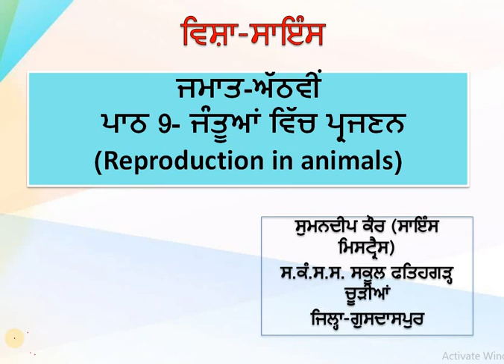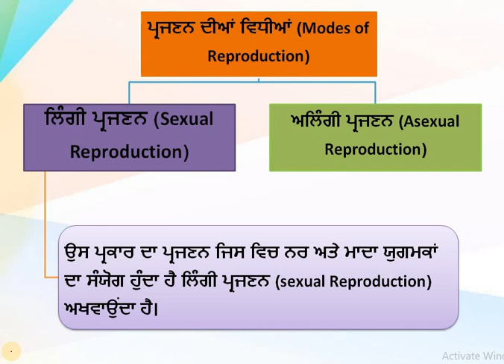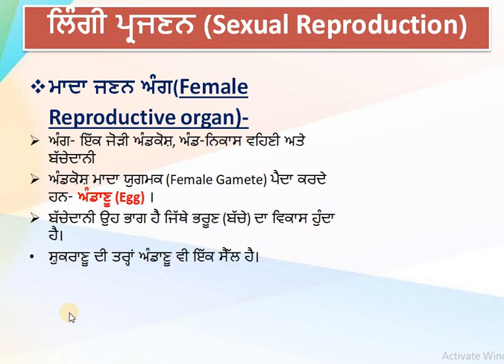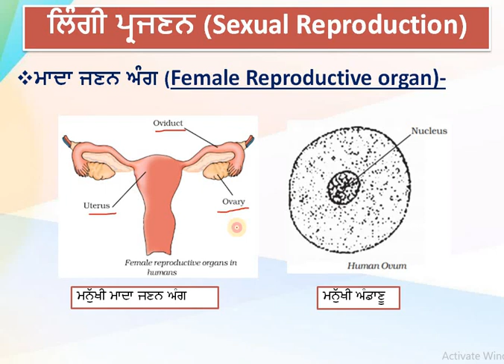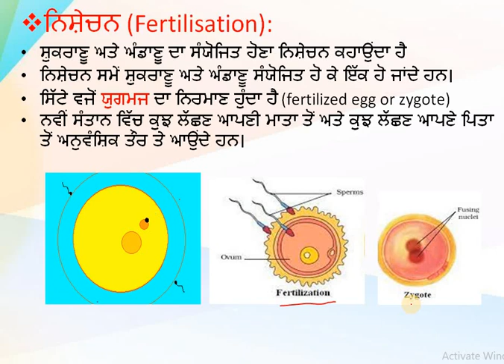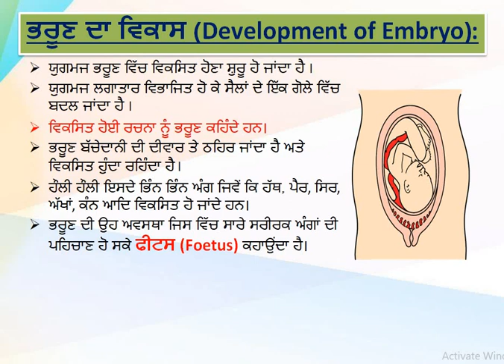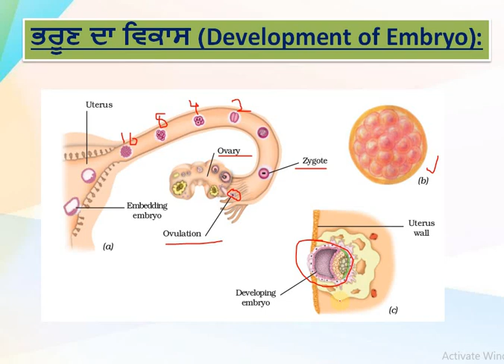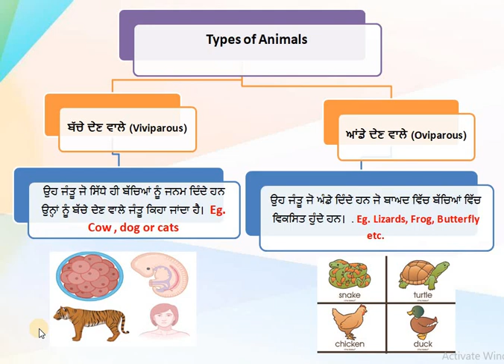CH 9 Reproduction in animals PART 2